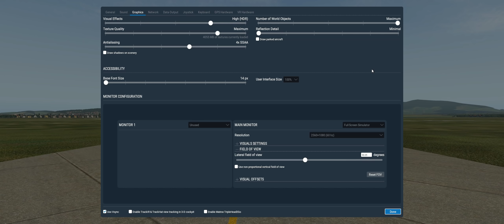X-Plane 11 - Global Earth vs Default around LZTN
Comparsion video of default X-Plane 11.33r2 vs X-Plane with Resentium Gloíbal Earth v1.0.3.

VRAM usage is ~1.7 GB  higher with GE
RAM usage is ~2.3GB higher with GE
GPU utilization is mostly maxed out with GE
CPU utilization is slightly higher with GE,

VSync is applied so it caps maximum FPS at 60. Original video size is ~6.5GB

i7-8700k@5GHz, GTX1080, 32GB RAM, 3xSSD, Win10
Recorded by Shadowplay at 2560x1080, 60Hz